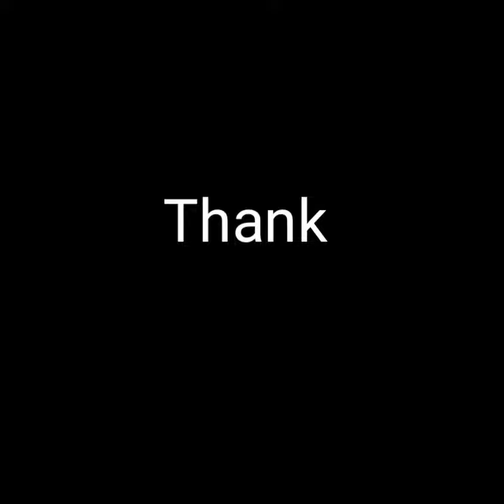Ladang Gas terbesar di dunia milik Rusia Terbakar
Video terkini & viral : Ladang Gas Urengoy terbesar di dunia milik Rusia terbakar

Kebakaran terjadi pada malam hari diakibatkan pipa pecah.

Atas kejadian tersebut terkonfirmasi tidak ada korban jiwa.

Konflik rusia vs ukraina terbaru
Video viral konflik rusia vs ukraina